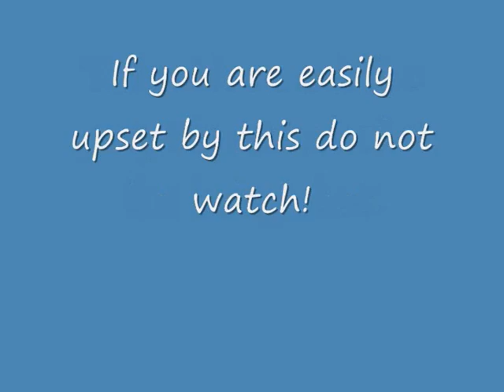Charlies Last Moments..wmv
I have made this video to show the quickest and (in my opinion) the most humane way of dispatching a fox caught in a cage trap. The Camcorder was mounted on the rifle before the cage trap was approached so as not to cause any delays or unessecery stress to the fox. I also have it as a condition on my FAC to use my 17HMR for "Humane Dispatch of Foxes caught in Cage Traps,